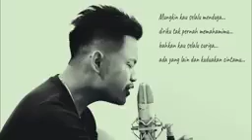Status wa sedih banget